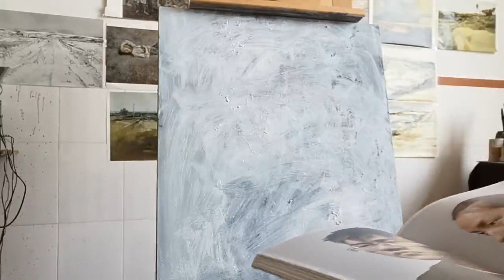Acrylic paint figures art of painting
art of painting